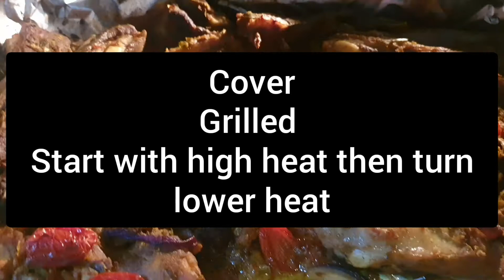Grilled Petite Plum Vine Tomatoes / Red Onions With Lamb Chop & Chicken Leg Breast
Ingredients are
Red onions
Ginger
Garlic
Petite plum vine tomatoes
Lamb chop
Children breast
Olive oil
Onions
Jumbo
My Mixed seasoning
Red/ Green chillies

Eating healthy for any food you eat become part of you my people.

UNIQUE BEAUTY HAIR SALON LIMITED IN BOLTON
AT 78 BRADSHAWGATE BOLTO BL1 1QQ